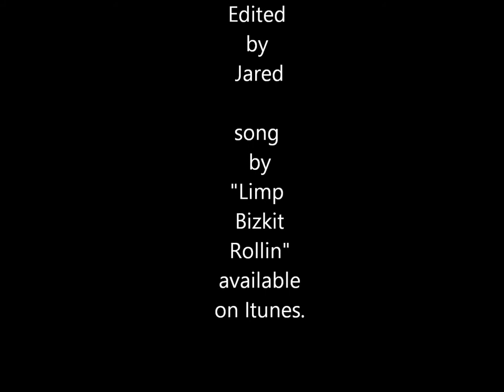2013 Skatepark edit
Skateboarding, parks, Arizona, Anthem, film, editing